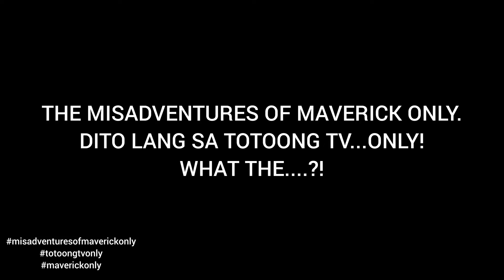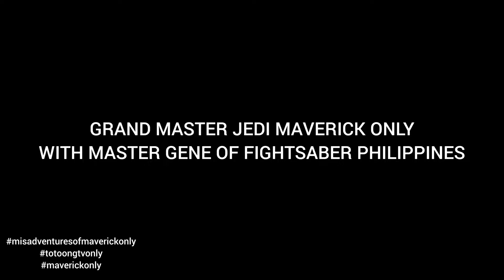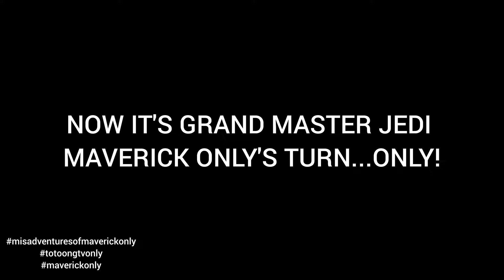TOYCON 2023 PART 4...ONLY!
FINAL AND LAST PART OF THE DECEMBER TOYCON 2023 SERIES.
FEATURING THE PERFORMANCE OF FIGHTSABER PHILIPPINES.